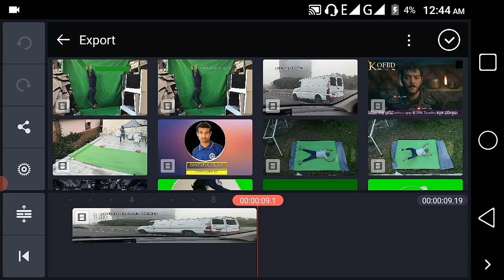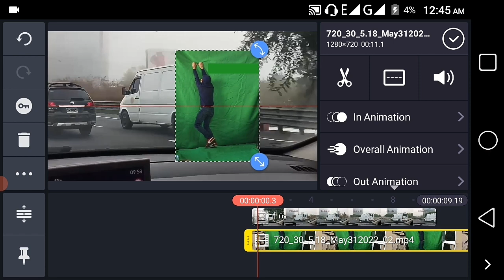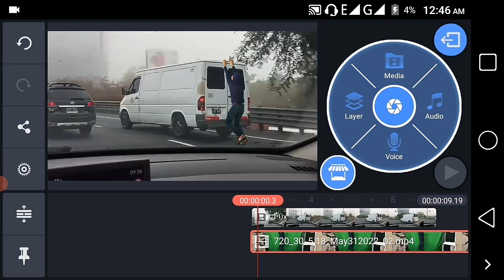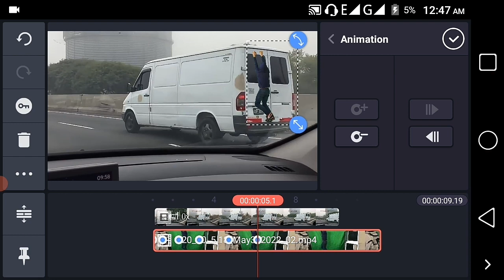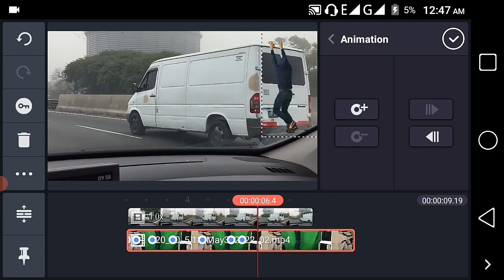Green screen tutorial tricks and tips in After effects 2022┇Kinemster tutorial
(Kinemster tutorial) || Greenscreen Effect

Music Background :
Visual footage Credit:-
cine24 vfx